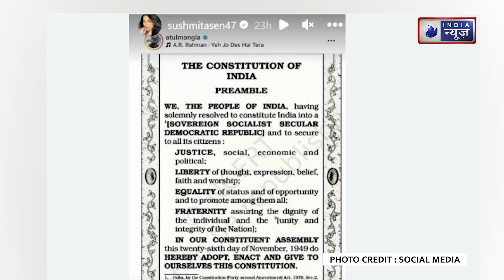Sushmita Sen ने 'राजनीति' को लेकर कही ऐसी बात, Social Media पर मच गया बवाल !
बॉलीवुड एक्ट्रेस सुष्मिता सेन ने अयोध्या में राम मंदिर की प्राण प्रतिष्ठा के बाद सोशल मीडिया पर एक पोस्ट किया था जिसके बाद एक्ट्रेस बुरी तरह ट्रोल रही हैं। सोशल मीडिया पर अभिनेत्री के पोस्ट से कुछ लोग काफी नाराज हैं। एक्ट्रेस ने नफरत की राजनीति को लेकर पोस्ट किया था।

Bollywood actress Sushmita Sen had posted a post on social media after the consecration of Ram temple in Ayodhya, after which the actress was trolled badly. Some people are quite angry with the actress' post on social media. The actress had posted about the politics of hatred.